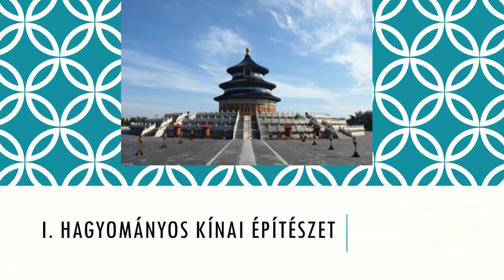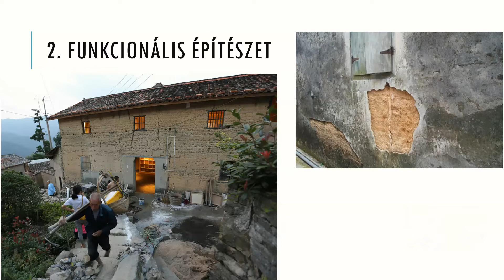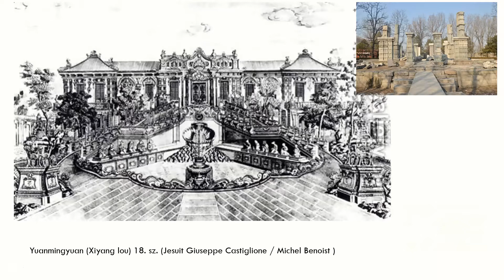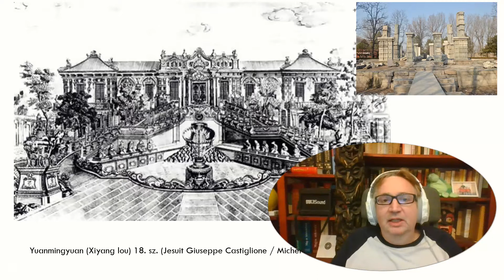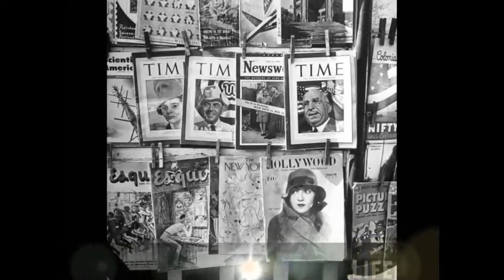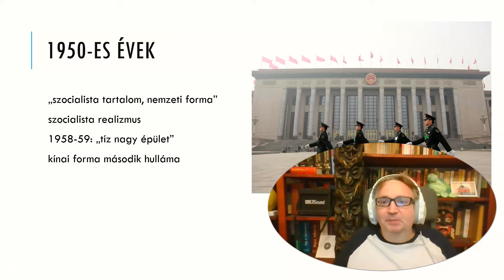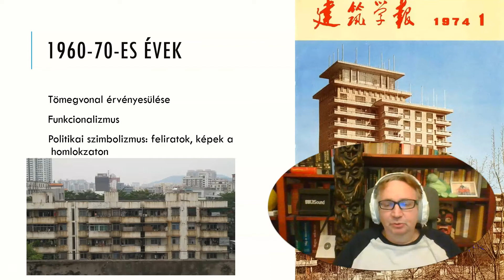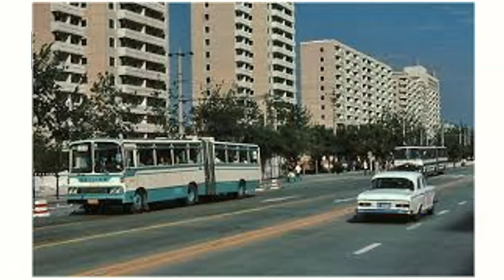A kínai építészet 1/2. A hagyományok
Salát Gergely sinológus (PPKE) előadása. A hagyományos kínai építészet: a reprezentatív és a funkcionális épületek. Az első nyugati épületegyüttés Kínában: a Yuanmingyuan. Ismerkedés a nyugati építészettel a 19. századtól. Külföldi építészek Kínában, Hudecz László. Az első kínai építészek, a "kínai forma" megjelenése. Építészet Mao Ce-tung (Mao Zedong) Kínájában. Szocialista realizmus, a "kínai forma" második hulláma, a funkcionalizmus. Kína építészet az 1980-as években.